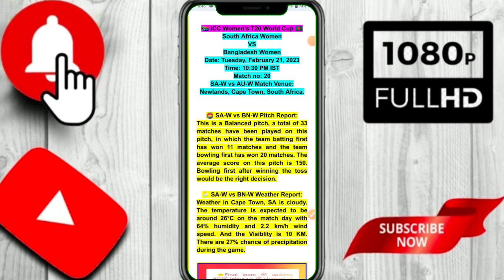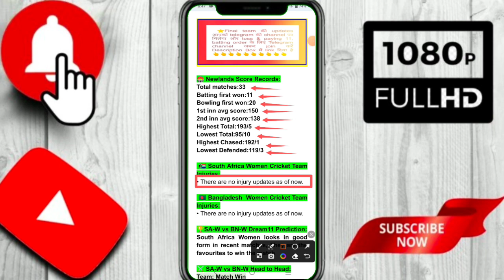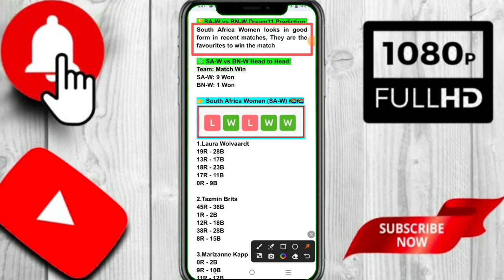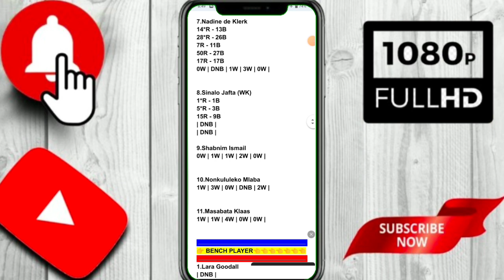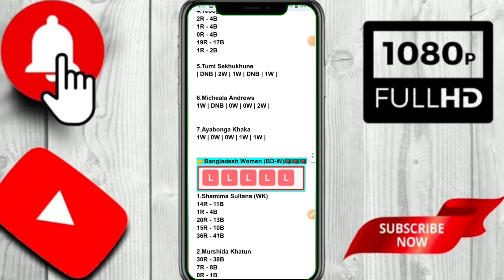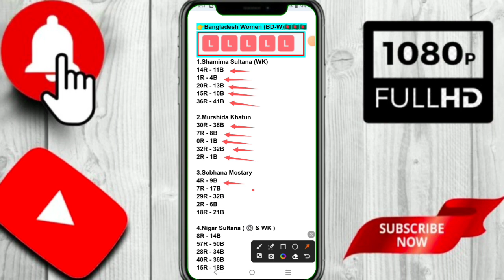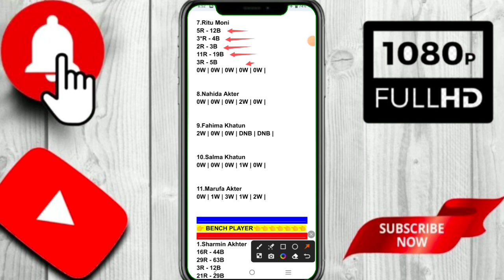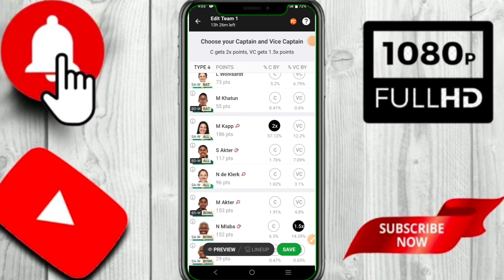SA-W vs BN-W t20 world cup 2023 | sa-w vs bd-w dream 11 prediction | bd-w vs sa-w fantasy cricket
ICC Women's T20 World Cup,
sa-w vs bd-w t20 World Cup match no 20,

South Africa Women VS Bangladesh Women,
दक्षिण अफ्रीका महिला बनाम बांग्लादेश महिला,
sa-w vs bd-w,
sa w vs nd w dream11 prediction,
bd w vs in w,
india w vs bd w,
sri w vs bd w,
bd-w vs usa-w prediction,
bd w vs usa w live streaming,
bd w vs usa w live,
usa w vs bd w dream11 prediction,
tl w vs bd w,
bd w vs th w,
lnd w vs bd w,
bd w vs sa w,
pak-w vs bd-w,
ind w vs bd w,
bd w vs sl w dream11 prediction,
bd w vs sl w,
ir w vs bd w,
sl-w vs bd-w,
au w vs bd w,
in w vs bd w,
bd w vs sa w live,
au l vs bd l live match today,

1.
 2. Use my invite code KRISHN92303PQ
 3. Get ₹200 in discounts